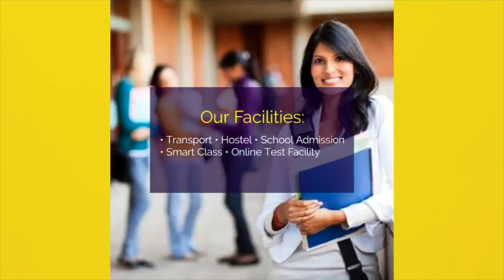Pappu Yadav ने Nitish सरकार से इस पीड़ि त परिवार के लिए कर दी मांग,दी जाए सरकारी नौकरी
Other Trending Videos:

1. पुलिस ने कई लोगों पर कर दिया केस,जब जज ने सुना पूरा मामला तो खुल गयी पोल

2. बंगाल में Amit shah से मुलाकात करेंगे Tejashwi Yadav ,Bihar को लेकर करेंगे बड़ी मांग